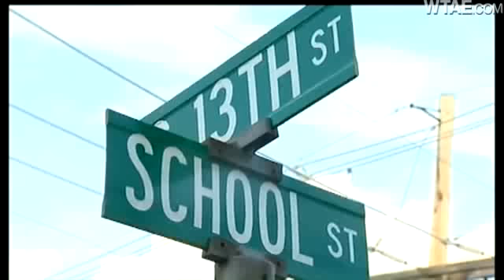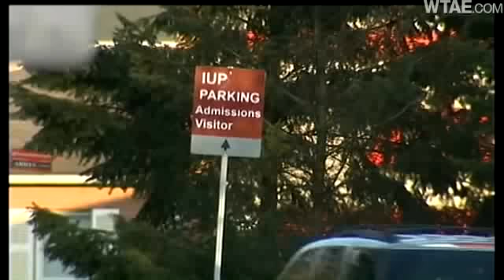IUP Football Player Accused Of Stealing SUV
An Indiana University of Pennsylvania football player is facing charges in connection with the theft of a vehicle.